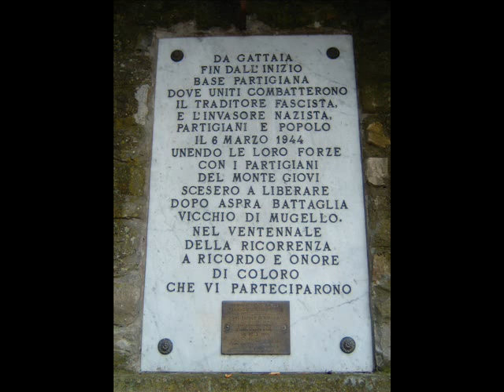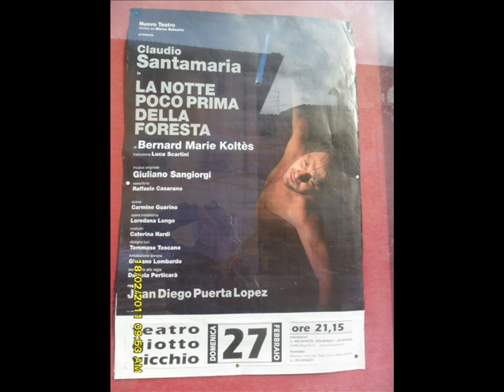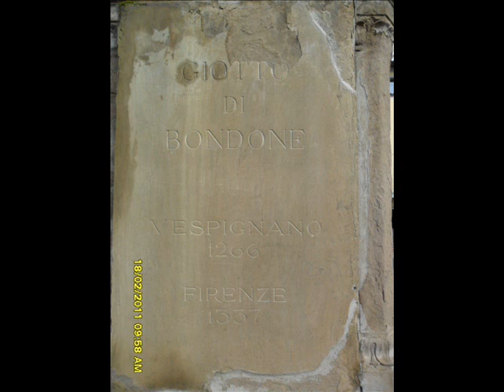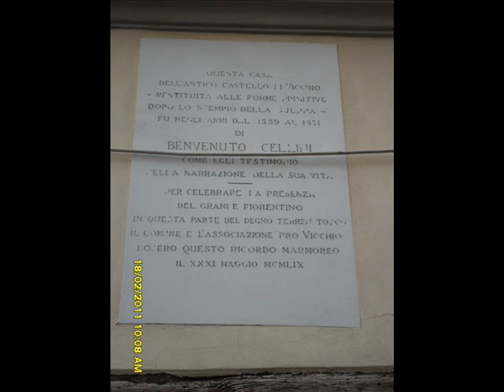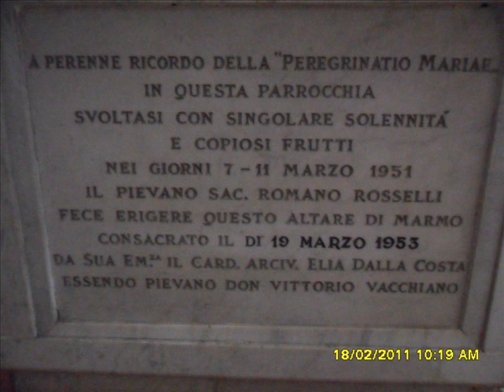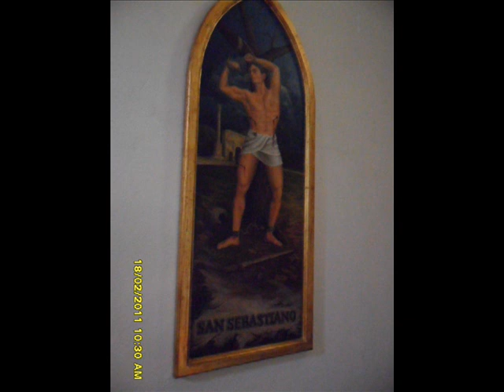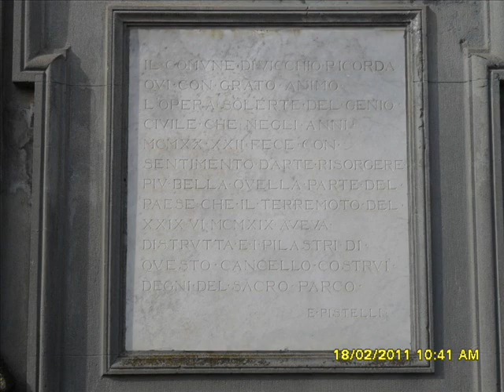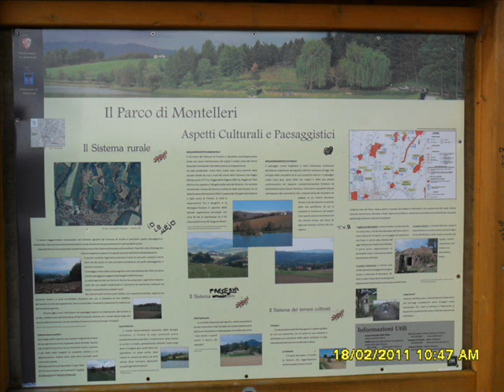VICCHIO, FIRENZE, ITALY (1 of 2)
Vicchio, Mugello, provincia di Firenze, Toscana, Italia. E' un comune di circa 8.000 abitanti ed è stato la patria natale dei due pittori che hanno fatto grande l'arte figurativa nell'Umanesimo e nel Rinascimento: Giotto e il Beato Angelico. La critica contemporanea ha fugato ogni dubbio sul luogo di nascita di Giotto: il colle di Vespignano a Vicchio, da una famiglia di contadini. La casa natale di Giotto è meta ogni anno di numerosi visitatori. Nel 2001 sono stati festeggiati i 100 anni della posa in opera della statua del pittore nella piazza omonima nel centro del paese. Il Beato Angelico nacque tra il "Popolo di San Michele a Rupecanina", piccola frazione poco distante dal capoluogo. Il suo vero nome era Guido di Piero Tosini, divenuto monaco con il nome di fra Giovanni, fu assai presto conosciuto comunemente come Beato Angelico, perché "angelica" (altissima, divina) fu considerata la sua arte. Tra il 1559 e il 1571 a Vicchio soggiornò saltuariamente Benvenuto Cellini. Nella casa che fu dell'orafo e scultore, c'è oggi una scuola di oreficeria, in cui si tengono anche mostre.